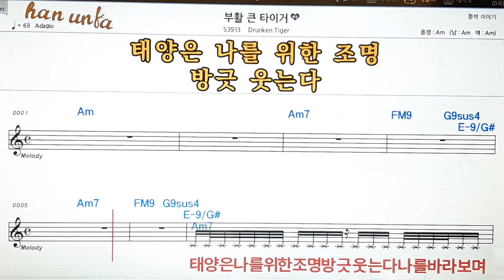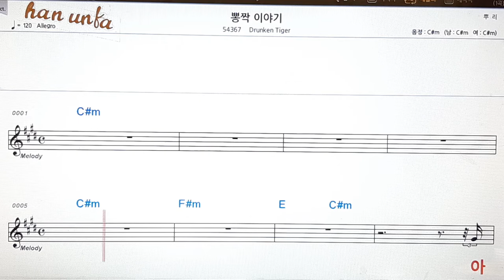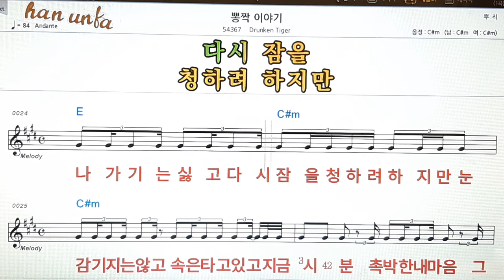부활 큰 타이거/Drunken tiger👍노래 반주, 코드 악보,가라오케💋Karaoke*Sheet Music*Chord*MR